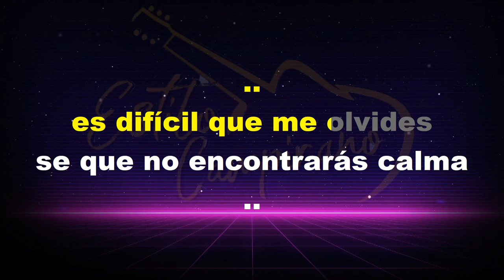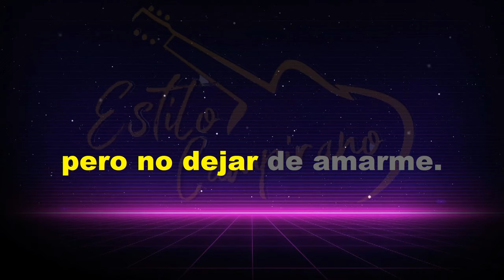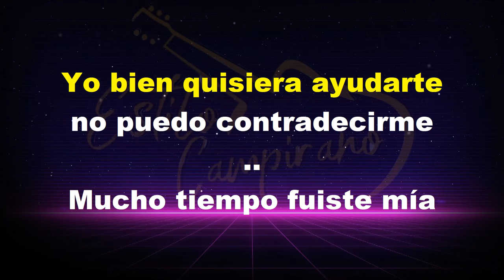Se Te Parte El Alma - KARAOKE - Estilo Campirano